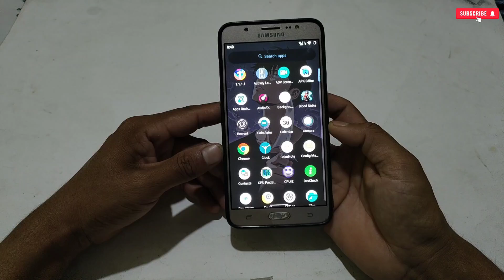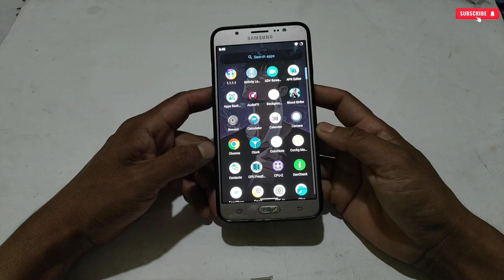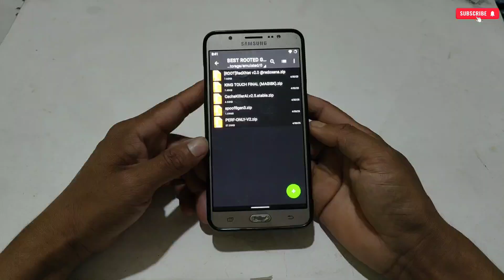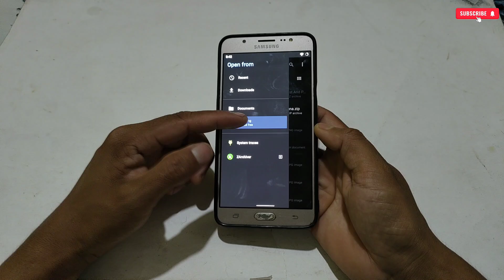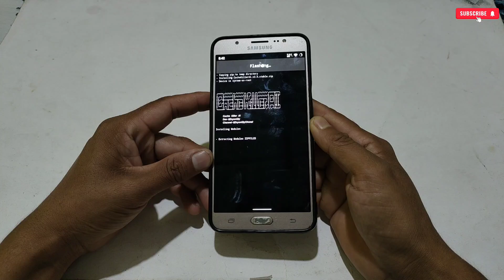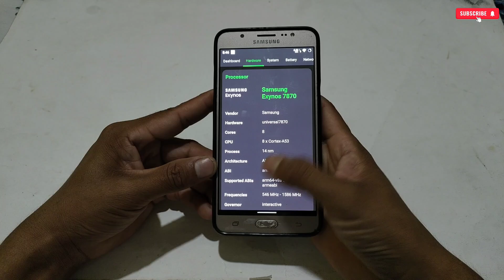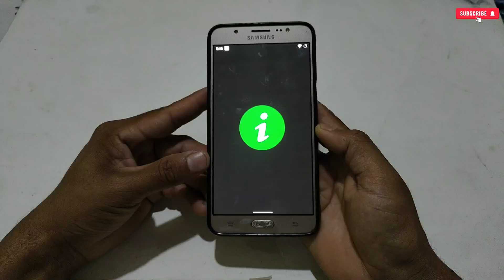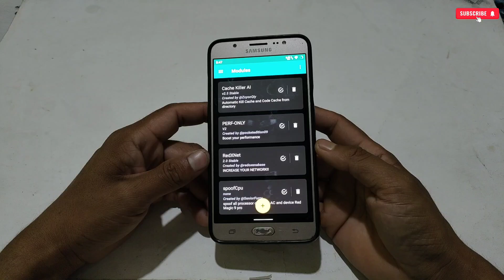POWER OF ROOTED ANDROID : Increase Performance & Constant 120FPS in Gaming 2025 !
✅ All Module Credit is Mentioned in Video ✓
Thanks All The Developer For This Amazing Module Files ✓

l

overclock android
overclock
no root